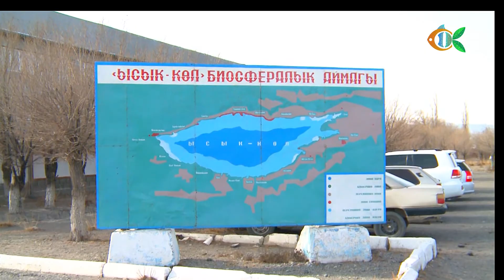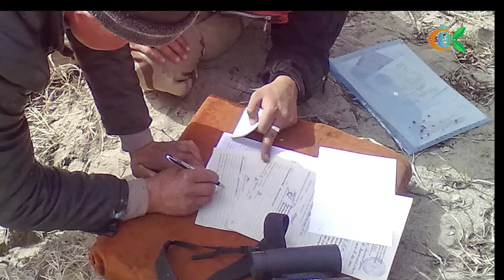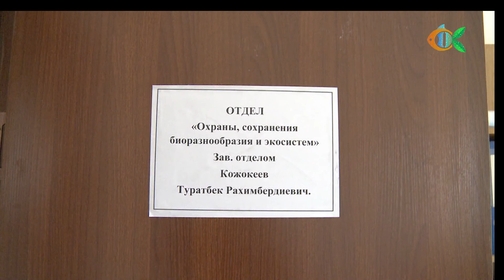Часть 2 Биосферная территория Иссык Куль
Визит в ген. дирекцию Биосферной территории Иссык-Куль. Продолжение сюжета "Сохранить жемчужину"